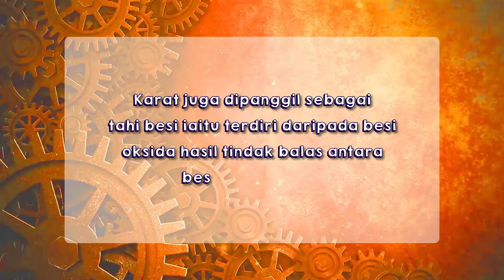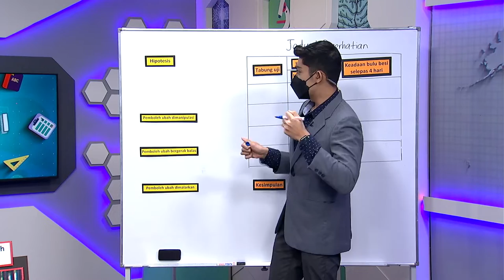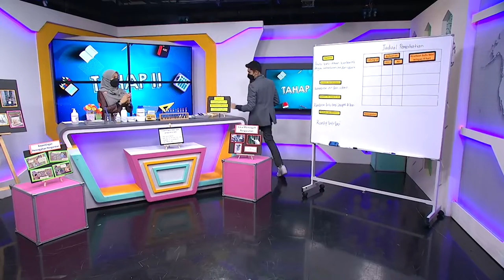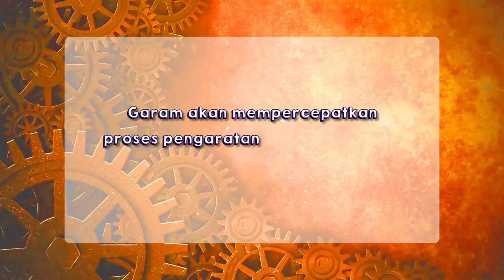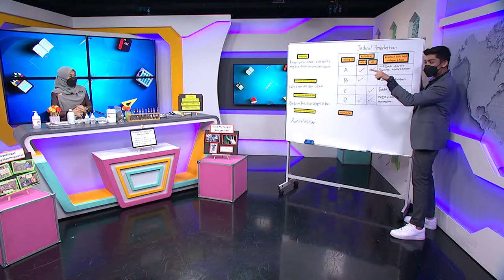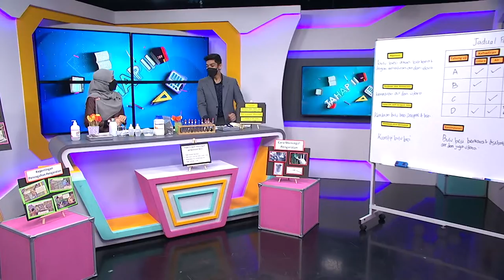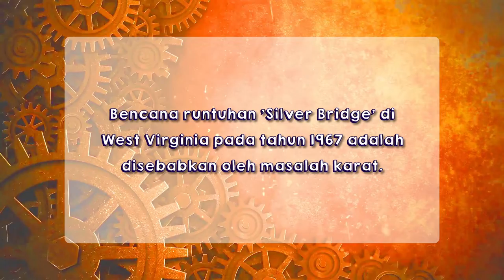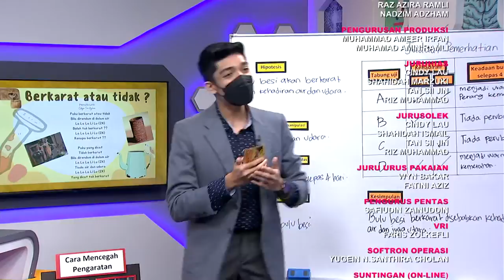DidikTV SR Tahap 2 Ep 18 Sains Pengaratan